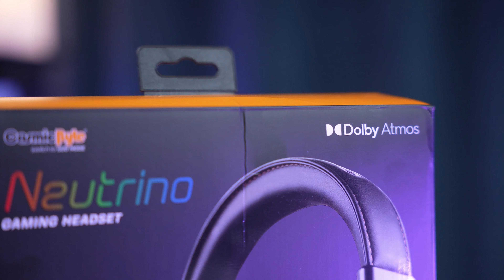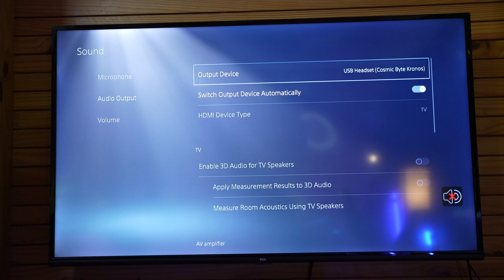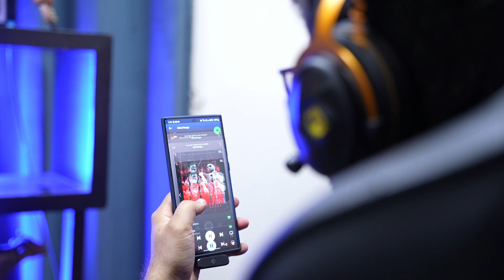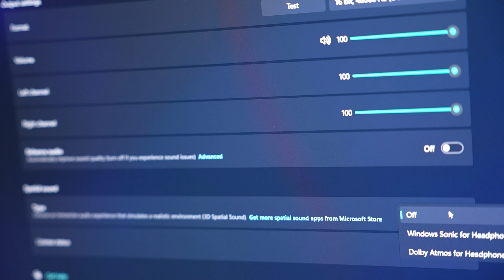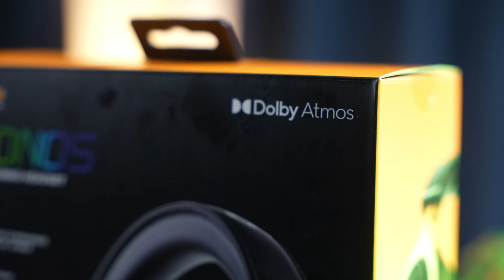Wireless Gaming Headphones With Dolby Atmos | Cosmic Byte Equinox Kronos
Cosmic Byte Equinox Kronos Wireless 5.8Ghz Gaming Headset, Dolby Atmos, Extreme Low Latency 20ms, 7.1 Surround Sound

My Gears:-